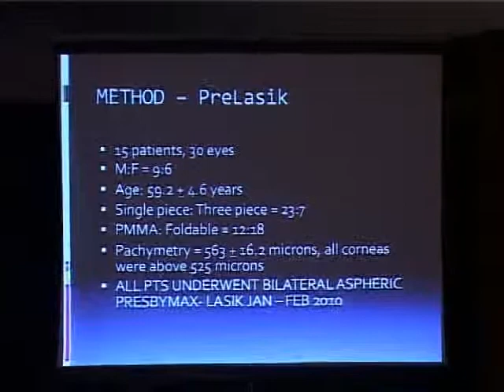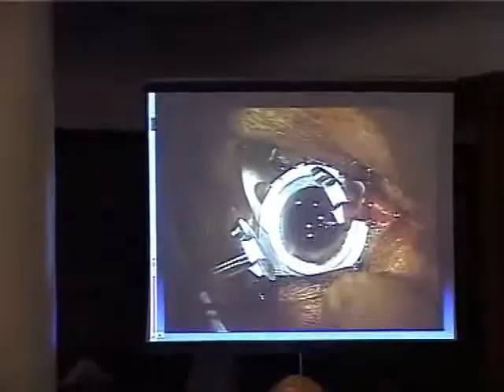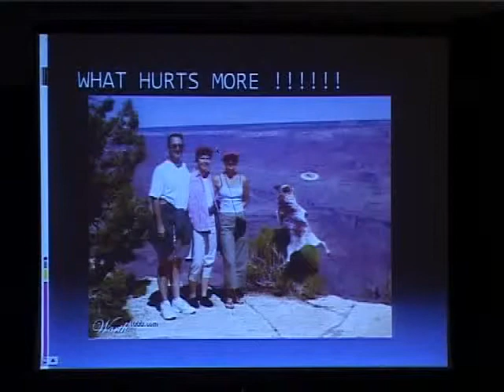IJO 08 Dr Kumar Doctor Presbyopia